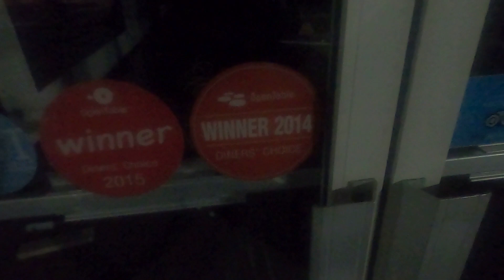Part of University Place Mall is being Demolished - Abandoned Mall